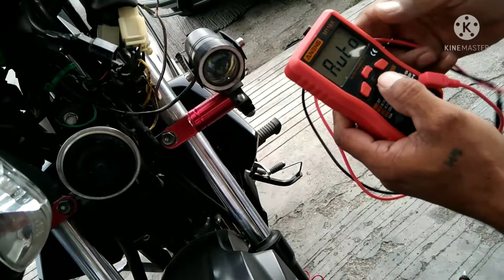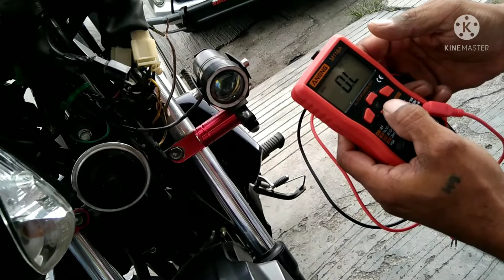paano magtroubleshoot ng headlight na hindi umiilaw rs 125 fi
headlight troubleshooting rs 125 fi
kung sino Yong gusto magpawiring pls
maguindanao pwd nito ako puntahan sa bahay ko..likod ng notre dame of landasan..bureros landasan maguindanao